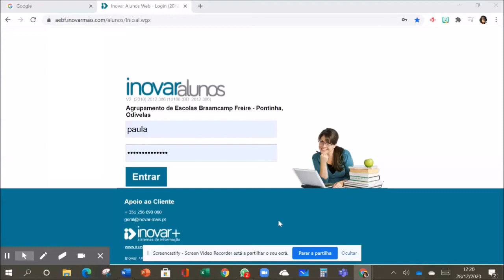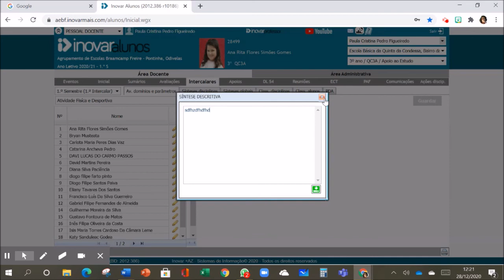Como dar notas no INOVAR para professores AEC